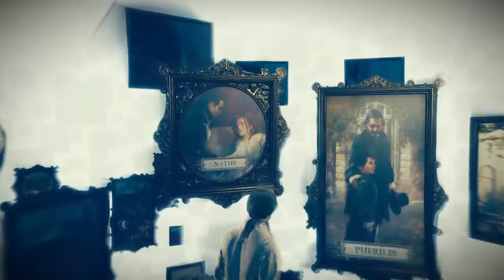Assassins Creed Unity [german] - Die Wiedergeburt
Sequenz 2, Erinnerung 2